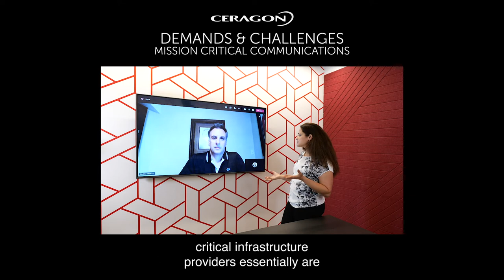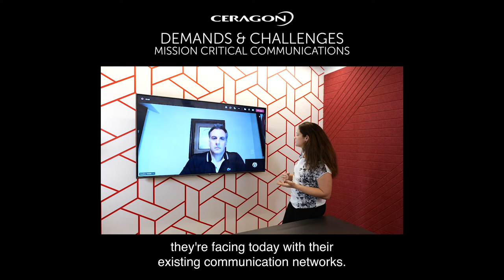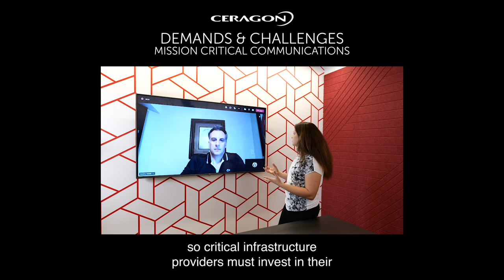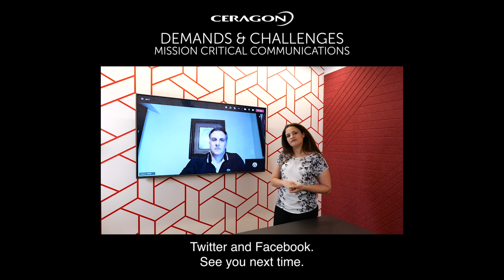Demands & challenges - Mission critical communications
Communication plays an ever-increasing role for critical infrastructure providers. Communication provides mission-critical information to help critical infrastructure service providers carry out their missions better. However, as Jimmy Bakakis, Sales Director Critical Infrastructure, explains to Dr.Dahlit Brin, existing communication systems face many challenges. Watch this video to find out what these are and why this poses a serious problem.

About Ceragon Networks

Ceragon Networks Ltd. (NASDAQ: CRNT) is the global innovator and leading solutions provider of 5G wireless transport. We help operators and other service providers worldwide increase operational efficiency and enhance end customers’ quality of experience with innovative wireless backhaul and fronthaul solutions. Our customers include service providers, public safety organizations, government agencies and utility companies, which use our solutions to deliver 5G & 4G broadband wireless connectivity, mission-critical multimedia services, stabilized communications, and other applications at high reliability and speed.

Ceragon’s unique multicore technology and disaggregated approach to wireless transport provides highly reliable, fast to deploy, high-capacity wireless transport for 5G and 4G networks with minimal use of spectrum, power, real estate, and labor resources. It enables increased productivity, as well as simple and quick network modernization, positioning Ceragon as a leading solutions provider for the 5G era. We deliver a complete portfolio of turnkey end-to-end AI-based managed and professional services that ensure efficient network rollout and optimization to achieve the highest value for our customers. Our solutions are deployed by more than 400 service providers, as well as more than 800 private network owners, in more than 150 countries.